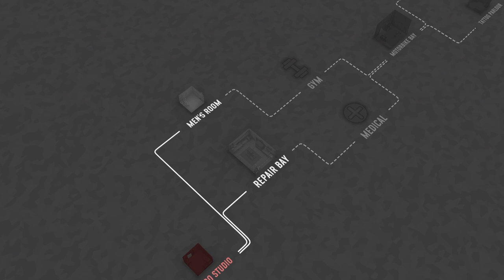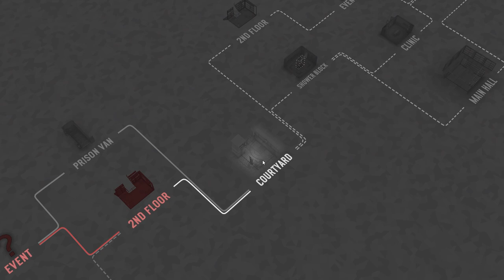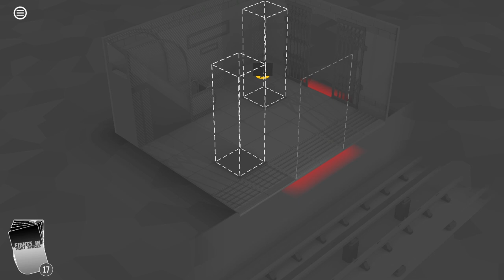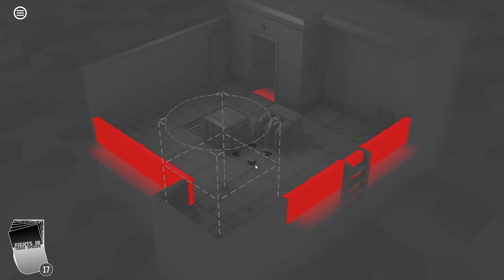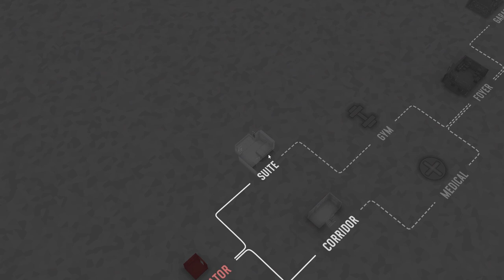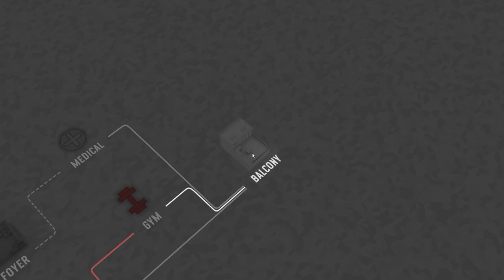Tackle | Fights in Tight Spaces Weapon of Choice Brutal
Fights in Tight Spaces : Weapon of Choice Brutal Difficulty Gameplay #7

00:00 Deck Draft
00:53 Death's Head Biker Gang
14:17 Biker Boss
15:25 The Insiders
37:15 Prison Boss
38:38 Jade Staff
57:03 Jade Staff Boss
58:10 i Completi
01:15:59 Mafia Boss
01:18:24 Final Mission
01:30:37 Final Boss